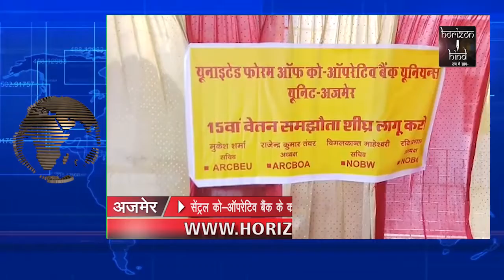HORIZON HIND NEWS - HEADLINES 18 JUNE 2018